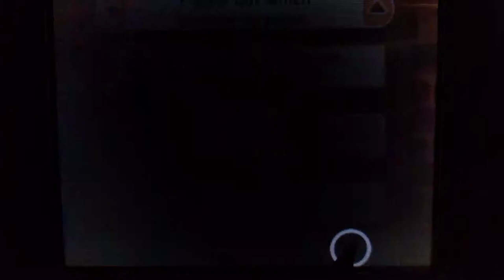Layton's Mystery Journey: Katrielle and the Millionaires' Conspiracy - Puzzle 34: Cause For Alarm